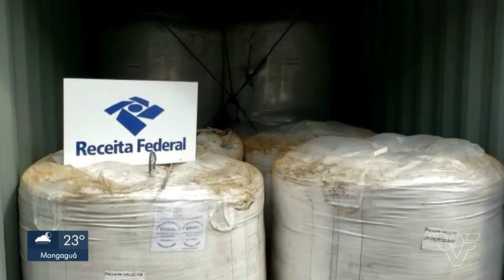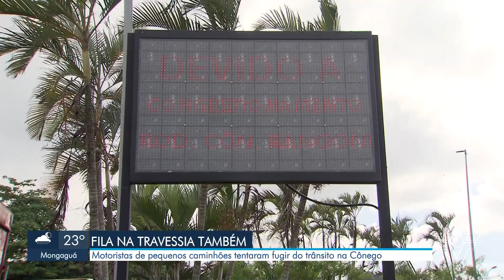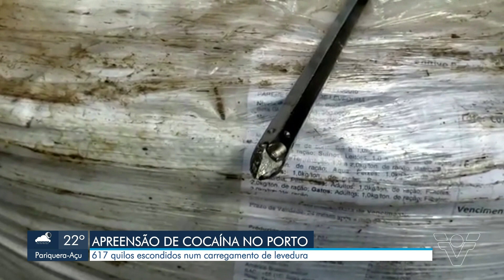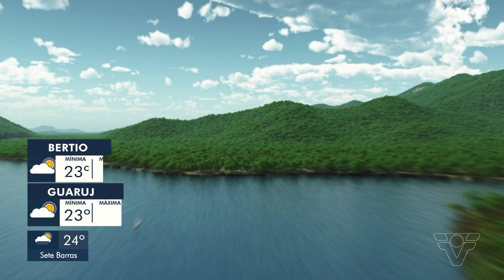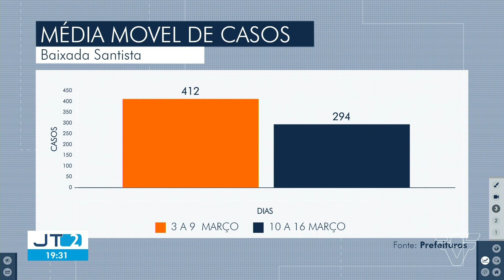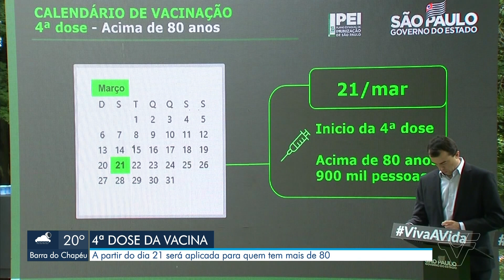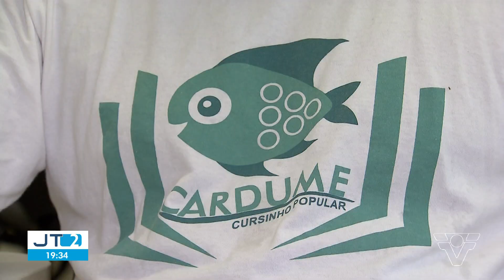JT2 (TV Tribuna) - 16/03/22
Gravado pelo sinal digital da TV Tribuna na RMBS
18.1 TV TRIBUNA HD